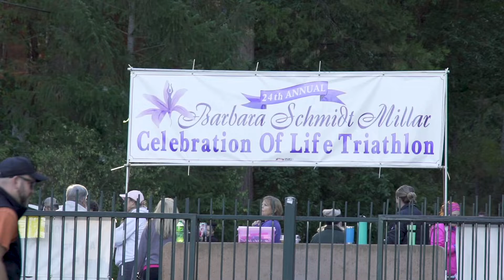2018 Barbara Schmidt Millar Celebration of Life Women's Triathlon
A short tribute created by James Smith of GVD Films.